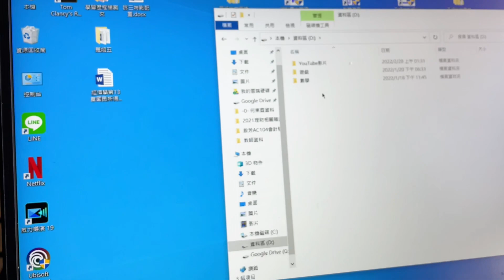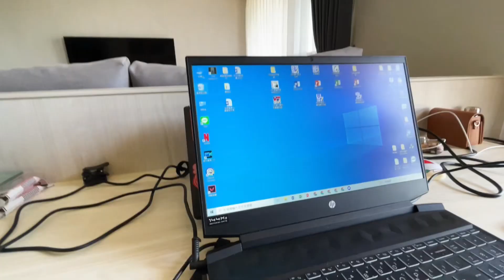【突襲學生D槽】會有色色的嗎?